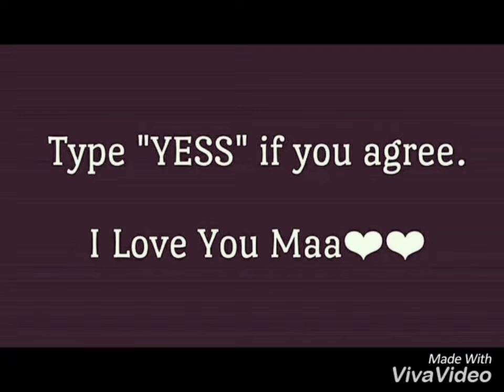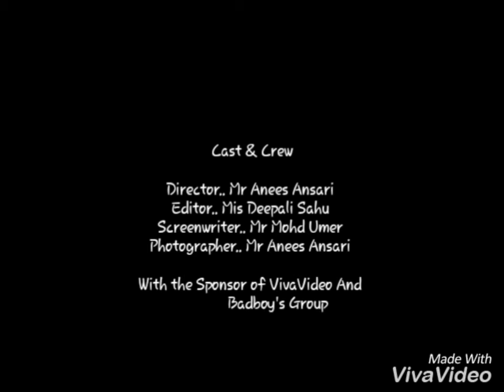Pyari Maa Mujhko Tere Dua Chaiye WhatsApp Status Video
This videos is based on the Maa  created by Badboy's Group